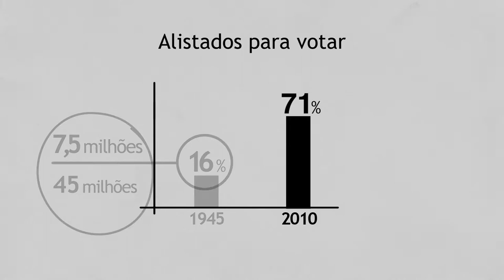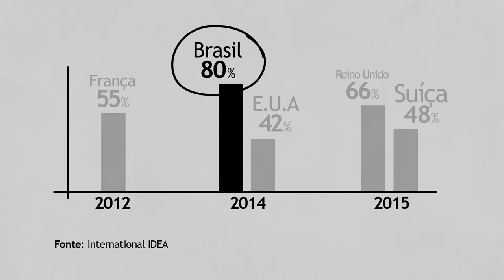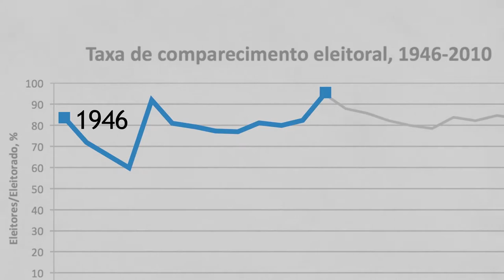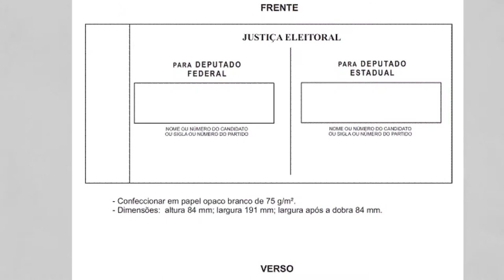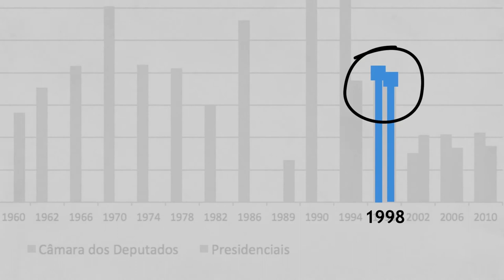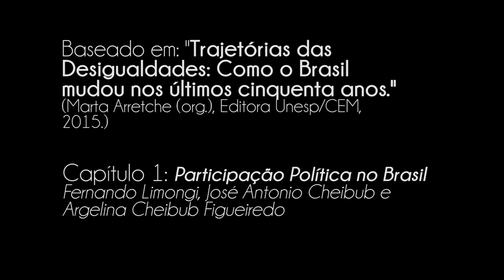1960-2010: Um eleitorado cada vez maior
Seis minutos: esse é o tempo desta animação, que retrata o espetacular crescimento do eleitorado no Brasil em 65 anos. O vídeo mostra como a legislação eleitoral mudou ao longo das décadas e como o sistema pôde se tornar mais democrático. As informações fazem parte do livro Trajetórias das desigualdades: como o Brasil mudou nos últimos cinquenta anos, organizado pela cientista política Marta Arretche e produzido pelo Centro de Estudos da Metrópole, que, a partir de dados dos censos de 1960 a 2010, relata os caminhos do Brasil nessas décadas. Para saber mais sobre brasileiros eleitores, veja o capítulo 1 do livro, “Participação Política no Brasil”, de autoria de Fernando Limongi, José Antonio Cheibub e Argelina Cheibub Figueiredo.

Texto: Silvana Salles. Locução: Mônica Teixeira. Animação: DnA - DESIGN 'N' ANIMATION. Realização CEM/Núcleo de Divulgação Científica.